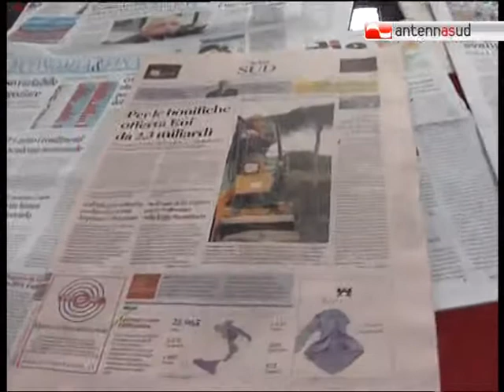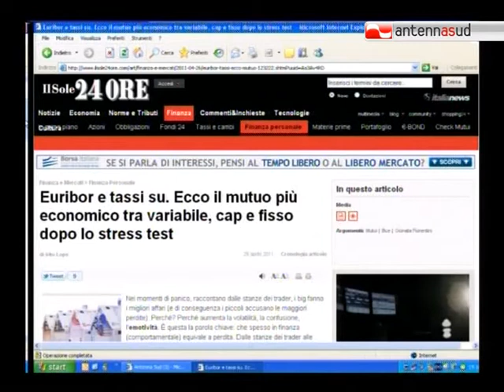27.04.11 Antenna Mattina - ospite Massimo Melpignano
Massimo Melpignano, vicepresidente Adusbef Puglia, ospite di Antenna Mattina, condotto da Gian Vito Cafaro, in onda ogni giorno dalle 7.25 su Antenna Sud.